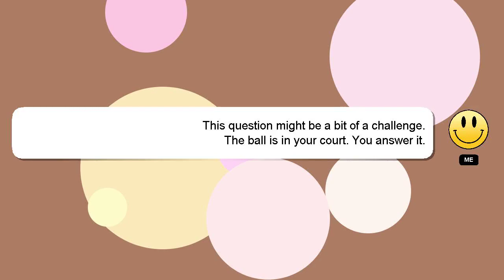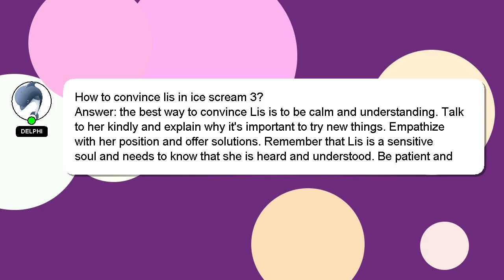How to convince lis in ice scream 3?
A brief introduction of myself, Hey there, I am Delphi, pleased to make your acquaintance. Let me help you with your questions. - How to convince lis in ice scream 3?

Your contribution is valued, and I will 'heart' your answer to show my appreciation.

*2 What we are experimenting :*